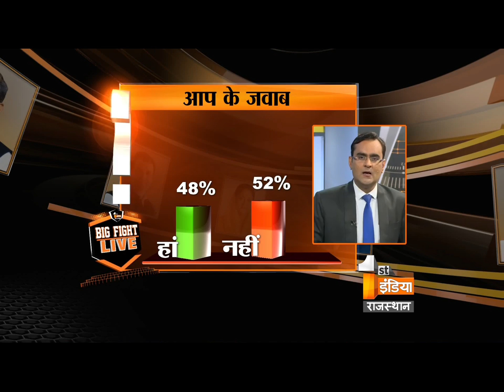Big Fight Live ''Where democracy is in danger?'' | Part 4 | Friday, 6 May 2016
Where democracy is in danger ?
Does save the democracy March is a political stunt of congress?
Is democracy insecure in the rule of Narender Modi ?
Does Congress encircling in AgustaWestland scandal??
Does congress have pressure in Parliament?

कहां लोकतंत्र खतरे में ?

क्या लोकतंत्र बचाओं मार्च कांग्रेस का राजनीतिक स्टंट है?
क्या नरेन्द्र मोदी राज में ही लोकतंत्र असुरक्षित है ?
क्या अगस्टा वैस्टलैंड को लेकर कांग्रेस घिरने लगी है?
क्या संसद में कांग्रेस पर दबाव है ?
क्या मोदी सरकार नीतिगत फैसंलों से दूर हैं ?